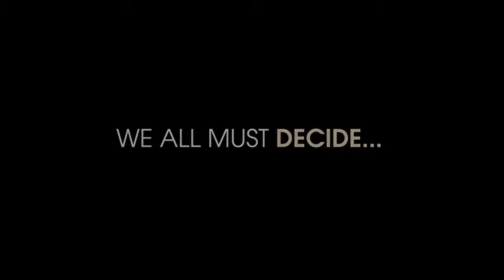Colony Season 2 "The Darkest Hour" Promo (HD)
COLONY returns for Season 2 Thursday January 12th on USA Network. Colony